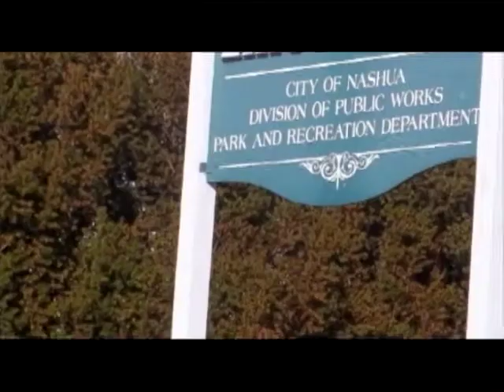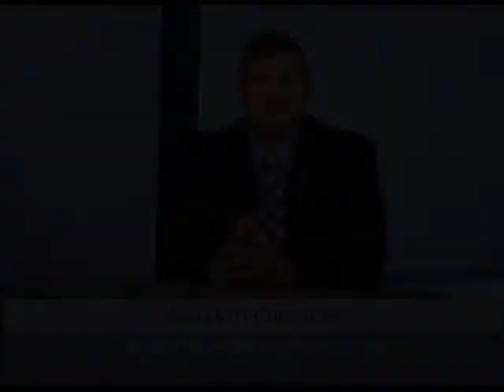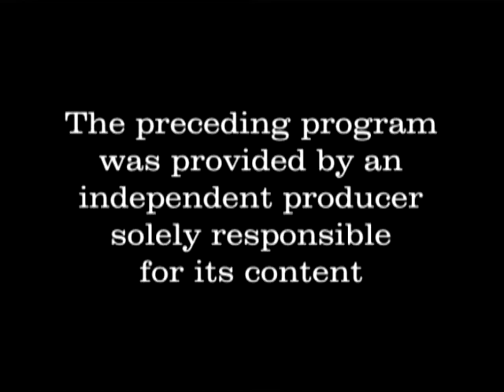Gate City Chronicles Guest - Artist and Costplay Enthusiast Danielle Beaulieu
Danielle Beaulieu  first appearance on Gate City Chronicles was in full Cosplay attire along with fiance Nick and Sonia Chen. We invited  Danielle Back to take a few minuets to talk about her love of art  and to showcase some of her work. Danielle Beaulieu Art can be seen on her Facebook page